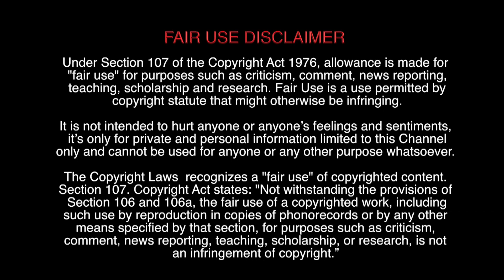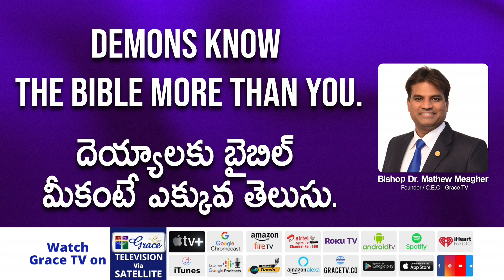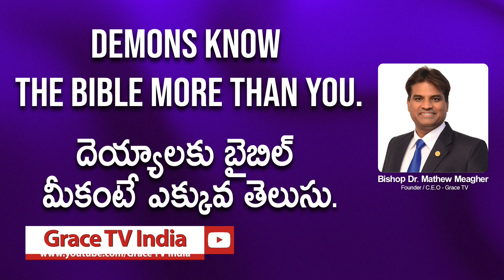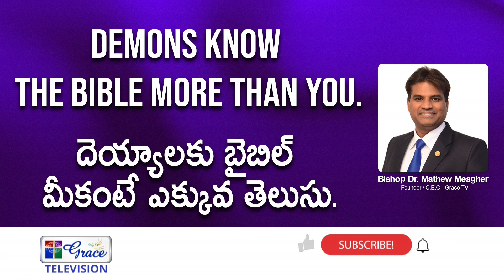Demons know the Bible More than you. | Telugu Message | Bishop Dr. Mathew Meagher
If you want to see Grace TV For Free, Then Download Grace TV App now.

God Bless You and Your Family. GTV SMT.